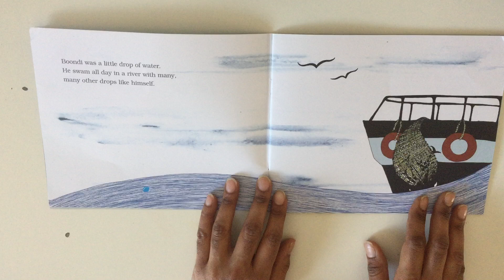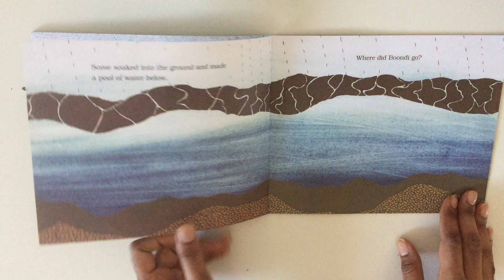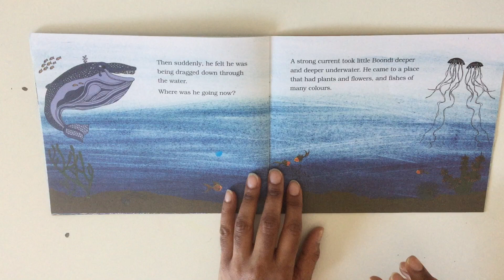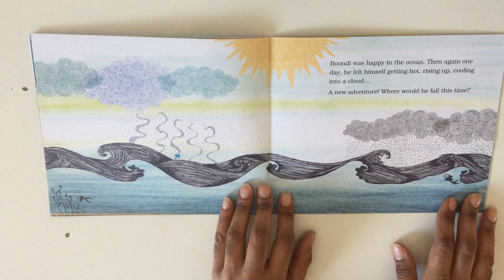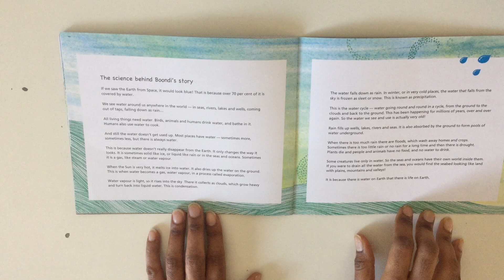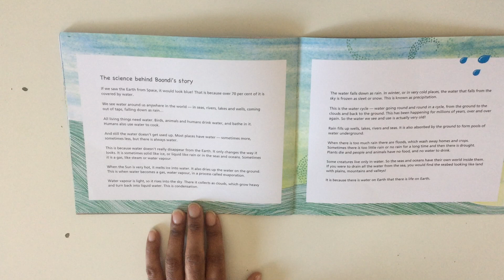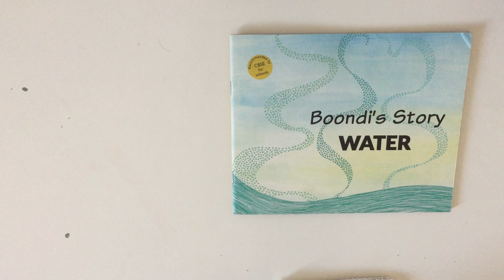Boondi's story WATER - read aloud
This book is from First Look Science series which is perfect for a child to be introduced to science. There are 5 books in total in this series. This book is by Anushka Kalro, Rajasree Ray, Sankhalini Nath and Shubhangi Goel.